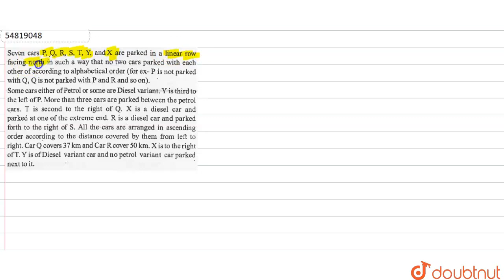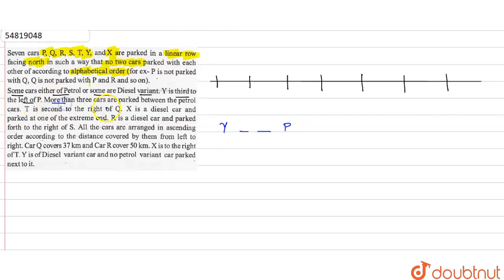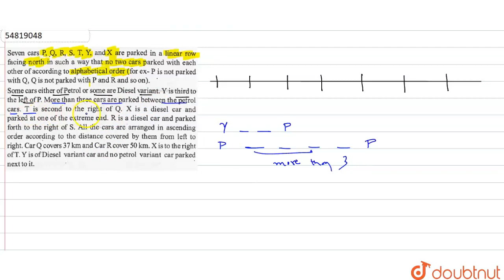Seven cars P, Q, R, S, T, Y, and X are parked in a linear row facing north in such a way that no...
Seven cars P, Q, R, S, T, Y, and X are parked in a linear row facing north in such a way that no two cars parked with each other of according to alphabetical order (for ex-P is not parked with Q, Q is not parked with P and R and so on). Some cars either of Petrol or some are Diesel variant. Y is third to the left of P. More than three cars are parked between the petrol cars. T is second to the right of Q. X is a diesel car and parked at one of the extreme end. R is a diesel car and parked forth to the right of S. All the cars are arranged in ascending order according to the distance covered by them from left to right. Car Q covers 37 km and Car R cover 50 km. X is to the right of T. Y is of Diesel variant car and no petrol variant car parked next to it. How many cars are parked in between car Q and car X ?
Class: 14
Subject: REASONING
Chapter: PROBLEM SOLVING
Board:GOVT

👉 Have Any Query? Ask Us.